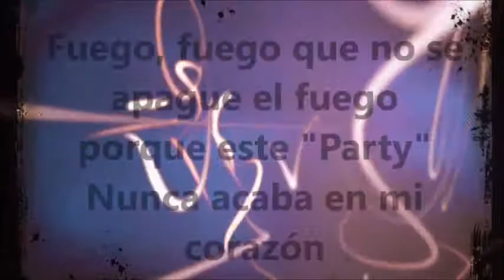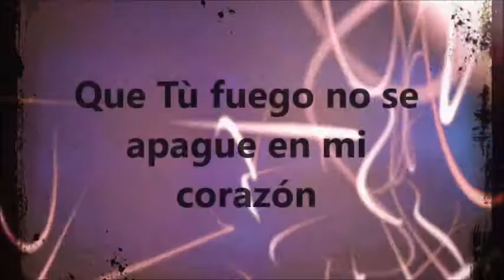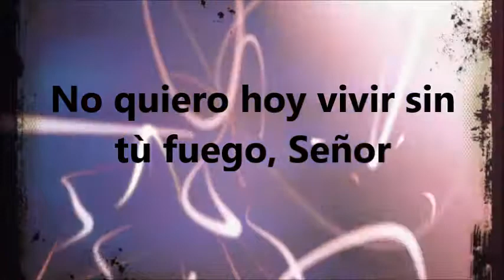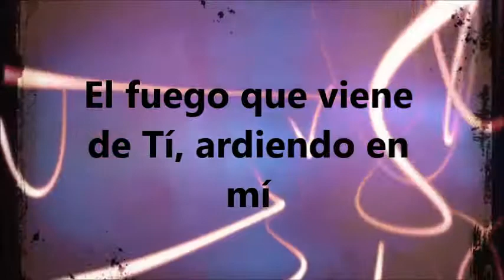Fuego- Su Presencia Letras